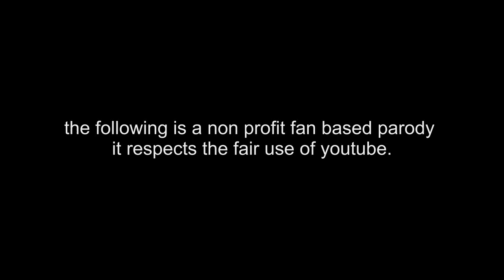YTP ITA - Jurassic Poop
Hammond si incazza perché nel suo parco muoiono tutti XD

The following is a non profit fan based parody it respects the fair use of youtube.

«Il diritto di satira trova il suo fondamento negli artt. 21 e 33 della Costituzione che tutelano, rispettivamente, la libertà di manifestazione del pensiero e quella di elaborazione artistica e scientifica. (...) la satira, in quanto operante nell'ambito di ciò che è arte, non è strettamente correlata ad esigenze informative, dal che deriva che i suoi limiti di liveità siano ben più ammpi di quelli propri del diritto di cronaca».